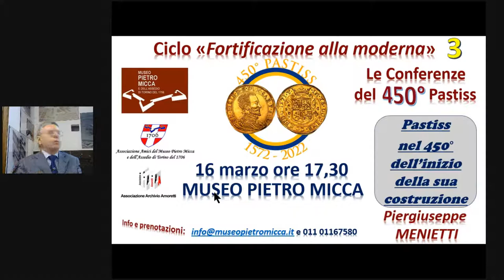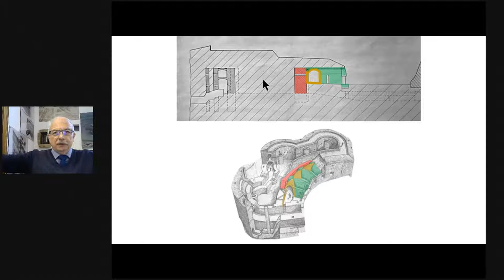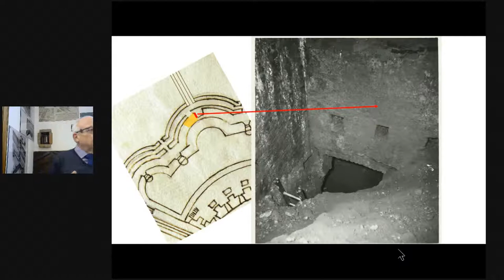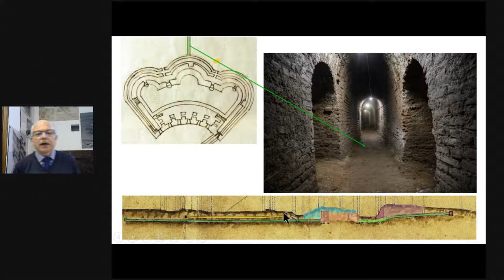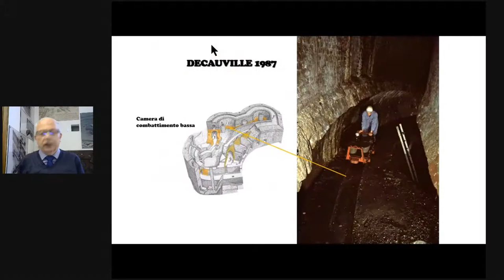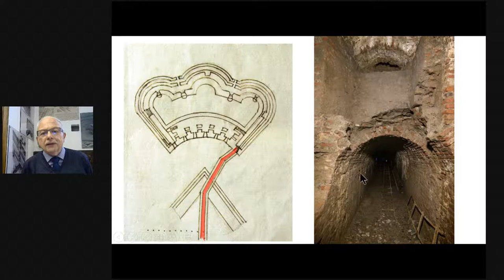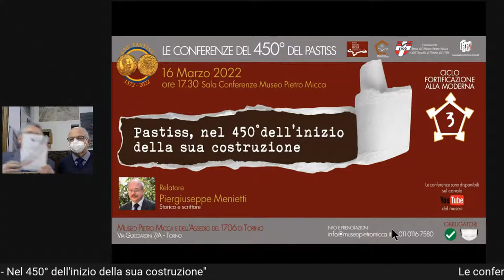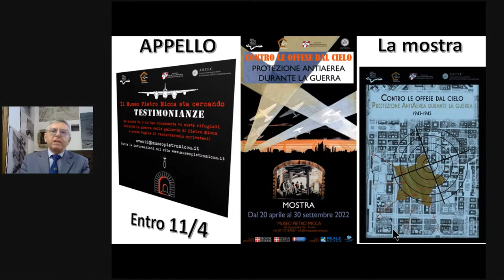Le conferenze del 450° del Pastiss - 3 - "Nel 450° dell'inizio della sua costruzione"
Proseguono le Conferenze del 450° del Pastiss, ciclo “LA FORTIFICAZIONE ALLA MODERNA”
La terza conferenza mercoledì 16 marzo ore 17:30, con l’intervento dello storico Piergiuseppe MENIETTI

“La casamatta detta Pastiss fu costruita a protezione del bastione San Lazzaro della Cittadella di Torino per volere del Duca Emanuele Filiberto di Savoia. Eretta tra il 1572 ed il 1574, l’opera faceva parte di un più vasto programma rimasto incompiuto”, così introduceva esattamente 10 anni fa la presentazione del MUSEO SOTTERRANEO DI TORINO lo storico Piergiuseppe Menietti, per oltre 30 anni coordinatore dei Volontari preposti alla “manomissione del suolo pubblico per l’esecuzione di scavo per ricerche archeologiche” come esattamente indicava nell’autorizzazione del 29 settembre 1976 il Comune di Torino. In quel periodo, 150 uomini hanno donato alla città 25.000 ore di lavoro gratuito, rimuovendo circa 1.250 metri cubi di terra … a secchielli, un dopo l’altro riempiti e issati a livello strada attraverso un argano rudimentale eretto al di sopra di via Papacino 1.
Della poderosa casamatta sono stati recuperati, anche se non ancora tutti visitabili, i locali colorati.